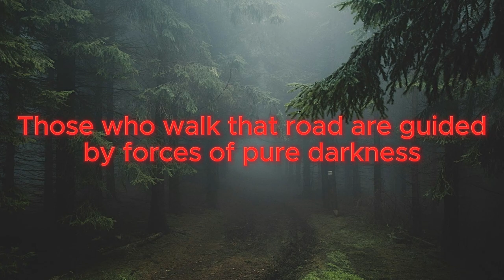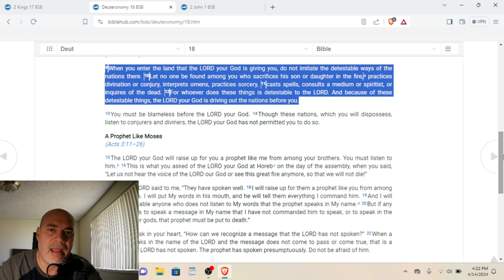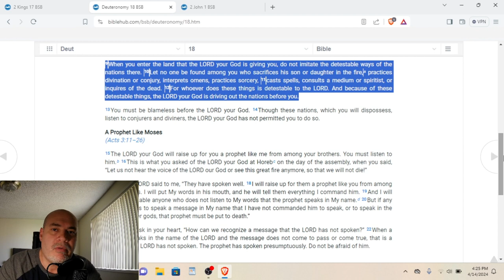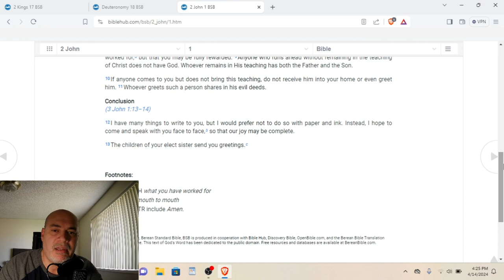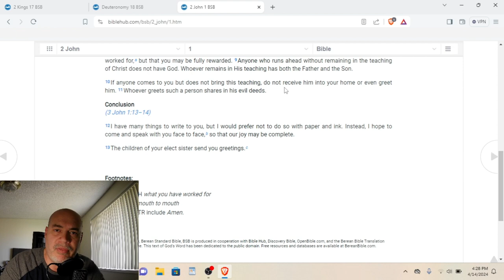Can A Christian Enjoy Harry Potter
Harry Potter's movies and books are liked by many people, sadly, those in that group are believers in Christ. What is the danger in bringing Harry potter into your home?

Photo by Gabriel Kraus (library of spells)
Photo by Marek Szturc (Dark forest)